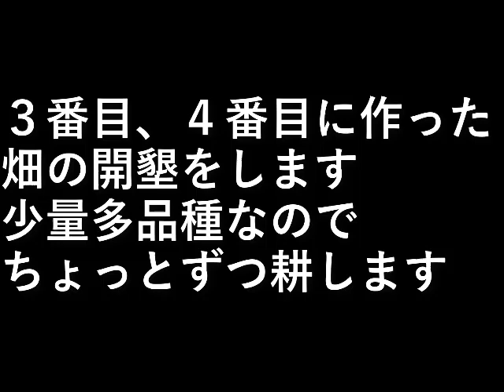第３、４畑の開墾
３番目、４番目に作った畑の開墾をします。
少量多品種なのでちょっとずつ耕します。

設備屋の適当田舎暮らし